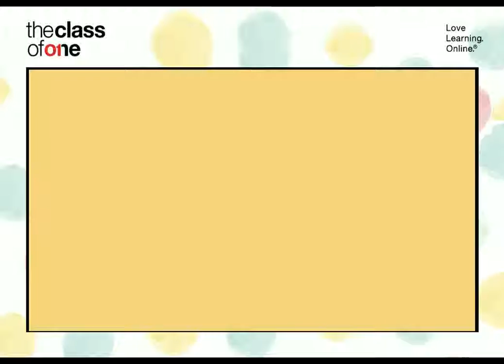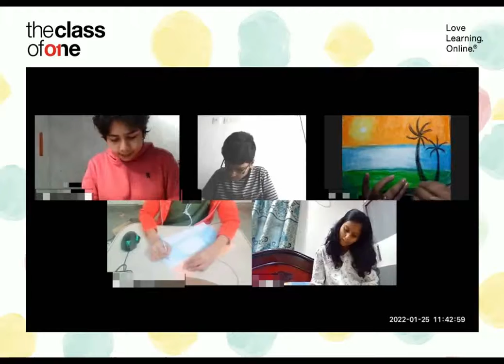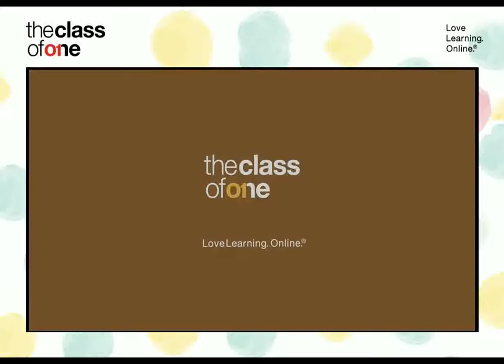THE CLASS OF ONE | ADVANTAGE CO CURRICULAR